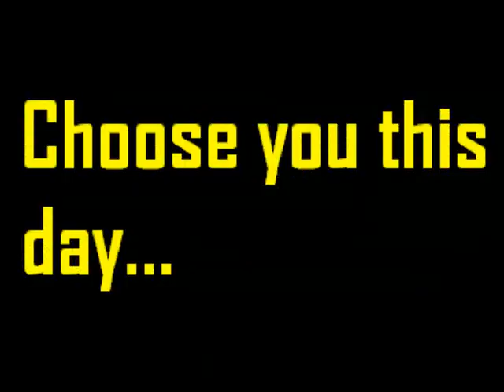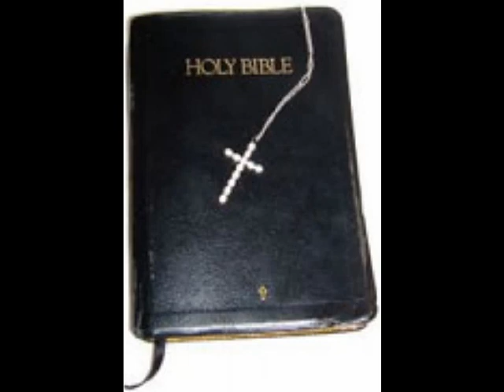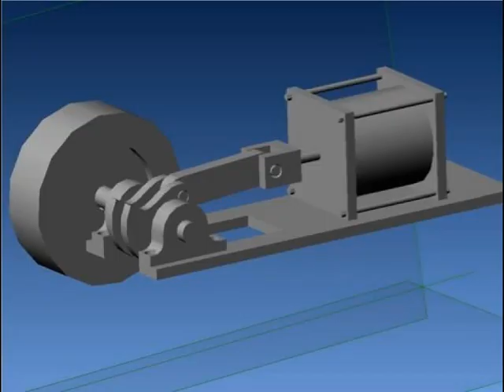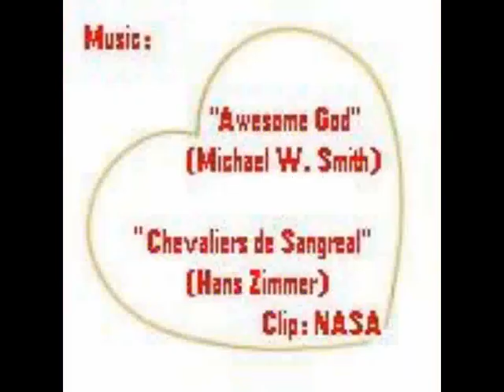Choose you this day...Faith vs. Reason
A look at the choices of philosophy and worldview offered by Religion and Rationalism.